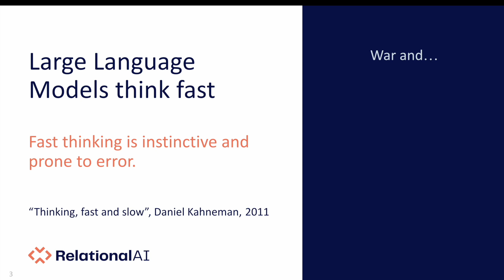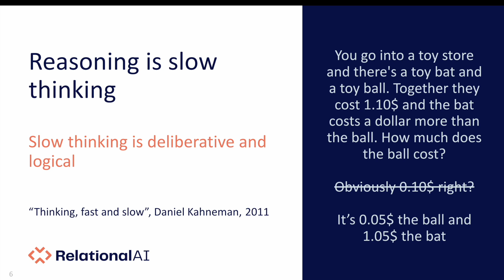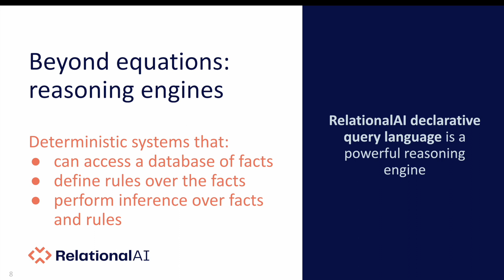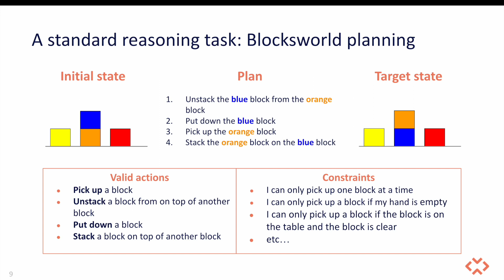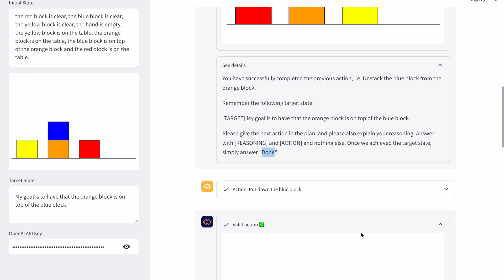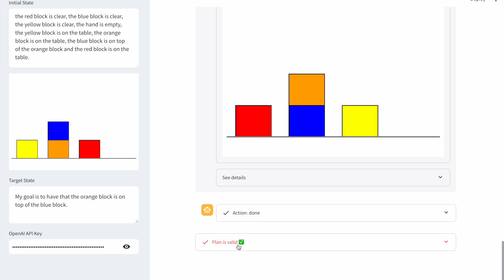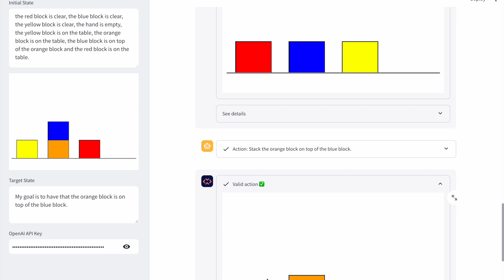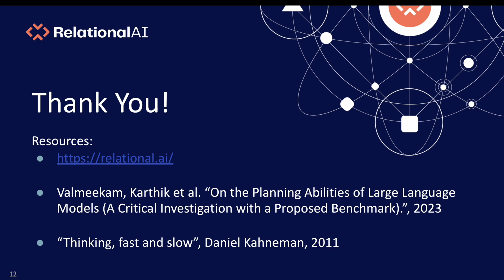Blocksworld demo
Yoshua Bengio, a pioneering figure in deep learning, spotlighted Daniel Kahneman's dual-process theory of cognition. This theory, popularized in Kahneman's book "Thinking, Fast and Slow," distinguishes between two systems of thinking.  See how RelationalAI, in honor of Kahneman, applied this theory to the Blocksworld planning experiment with both LLM and Deep Learning to get more accurate results.